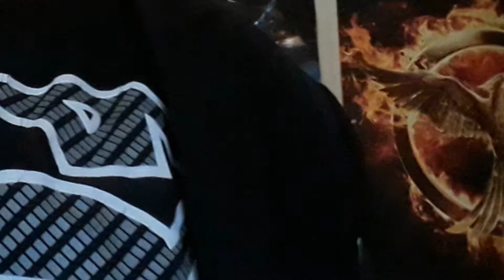Toonami Reviews: Jo Jo Stardust Crusaders episode 48